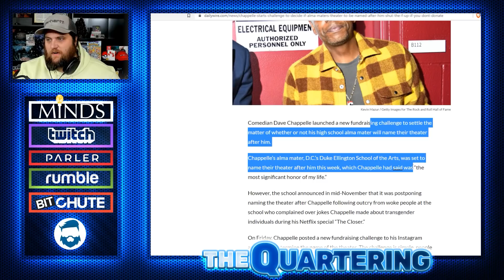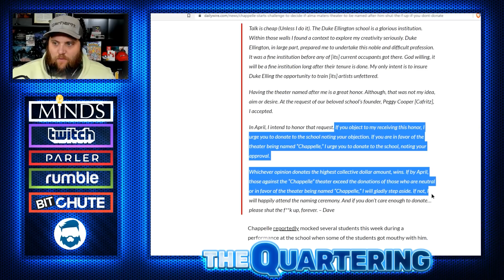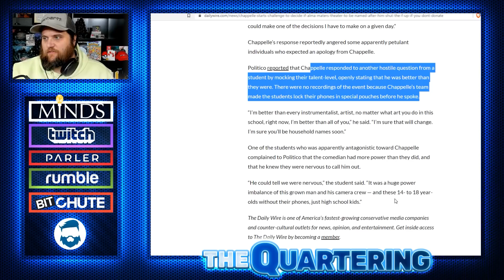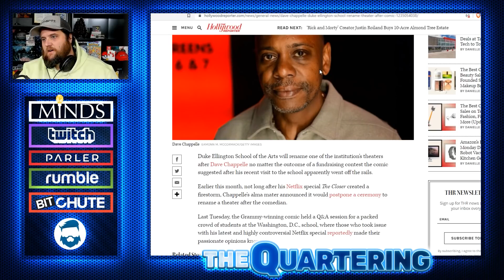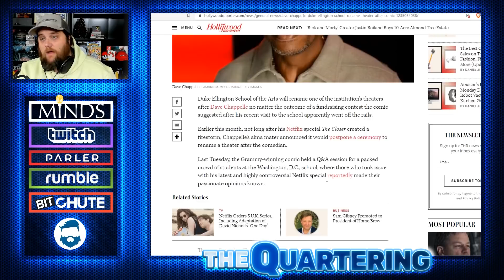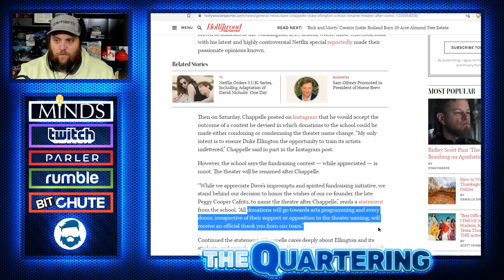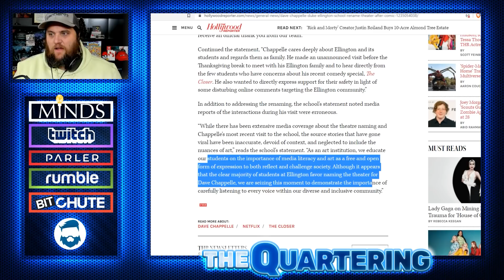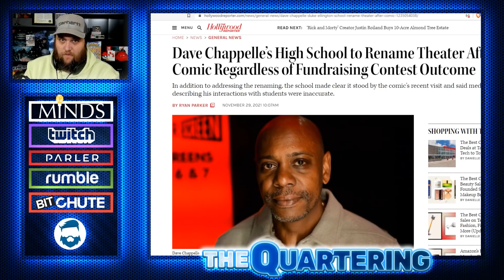Massive Victory For Dave Chappelle! He Challenged Woke Leftists & Won! School Issues Statement!